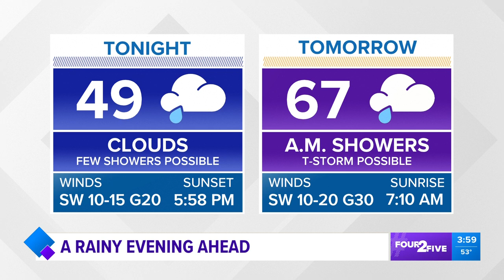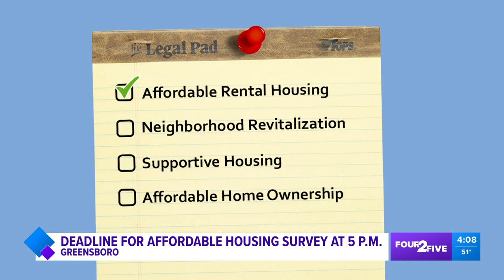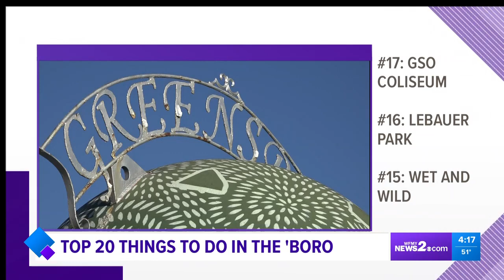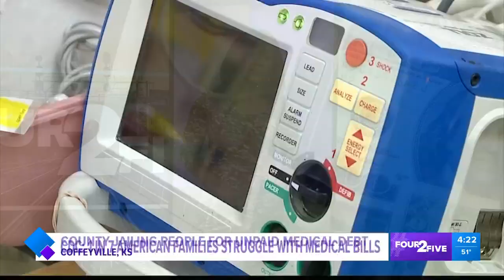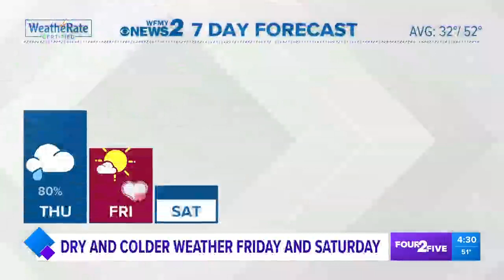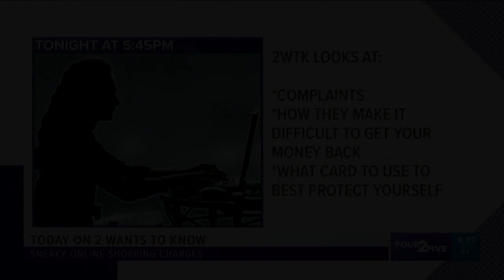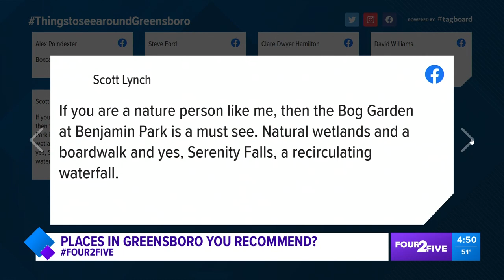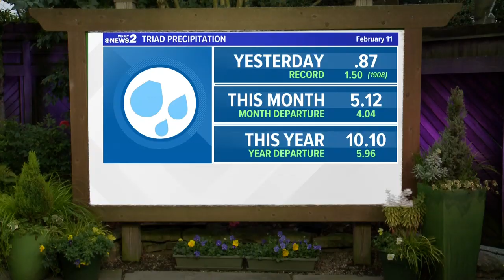Four 2 Five on WFMY News 2